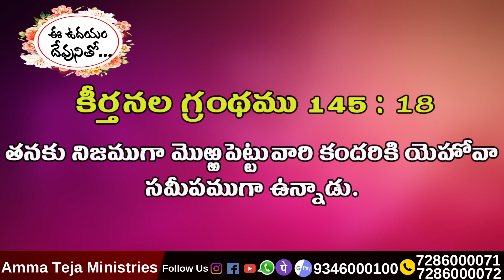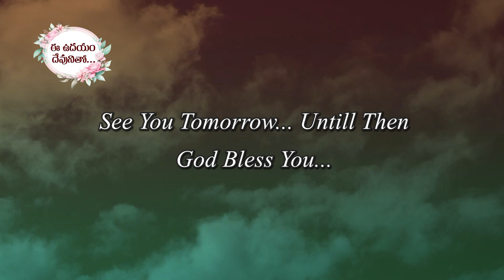ఈ ఉదయం దేవుని వాగ్దానం 29-06-2021 Today God's Promise by Sis. Blessy Teja Garu.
Calvary Prema Ministries is from an interior place and Preach GOD'S word among the people who not beleive LORD JESUS as a their personal Saviour.

1) Cursides in Villages
3) Cloth Distrubution camps
4) Person to Person Interaction

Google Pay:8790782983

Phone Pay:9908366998